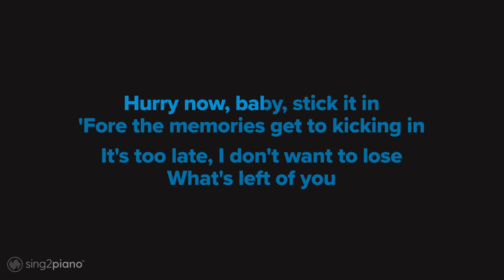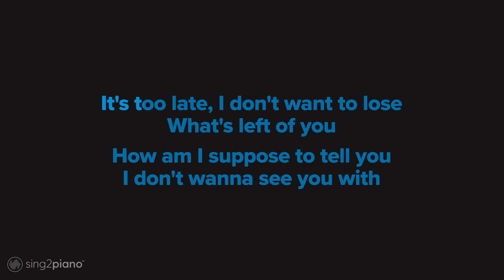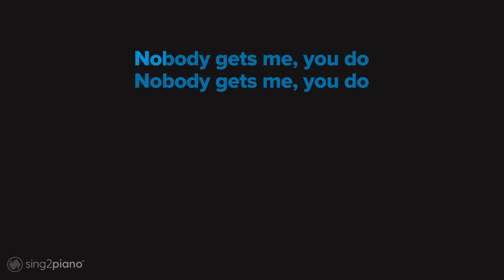Nobody Gets Me Karaoke | SZA (Piano Karaoke)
𝗗𝗼𝘄𝗻𝗹𝗼𝗮𝗱 | 𝗦𝘁𝗿𝗲𝗮𝗺 💿
s2m.lnk.to/nbdygtme1c

1. @Sing2Piano on YT | Mention @Sing2Music on Socials

1. Vote via our community page polls every New Music Friday
2. Write it in the Comments 💬 (we read them all)
3. Directly via:

𝗥𝗲𝗵𝗲𝗮𝗿𝘀𝗮𝗹 𝗖𝘂𝗲𝘀
00:00 Intro
00:09 Verse 1
00:34 Chorus
01:22 Verse 2
01:46 Chorus
02:24 Outro

𝗟𝘆𝗿𝗶𝗰𝘀
Words and music by Benjamin Levin, Carter Lang, Rob Bisel & Solana Rowe

No makeup, just Jay Z
You were so deep, now we beefing
Had me feeling' it at the MGM

So wasted, screaming, all that
'Fore the memories get to kicking in

It's too late, I don't want to lose

How am I suppose to tell you
I don't wanna see you with
Anyone but me?

How am I suppose to let you go?
You do

You do
Nobody gets me, you do
You do

You was feeling empty, so you left me
Now I'm stuck dealing with a deadbeat

I pretend when I'm with a
Man it's you and I know that

Anyone but me?

I only like myself when I'm with you
You do

You do
You do